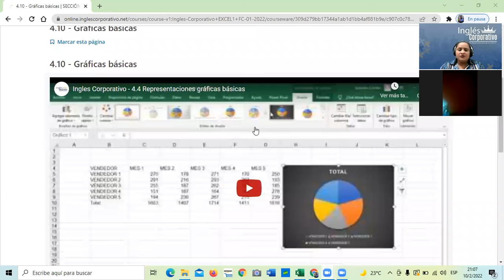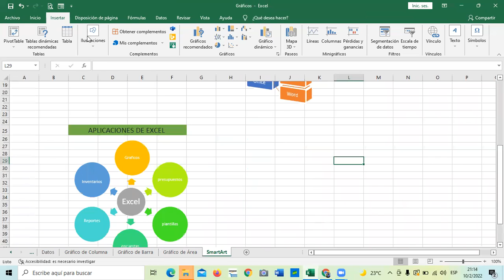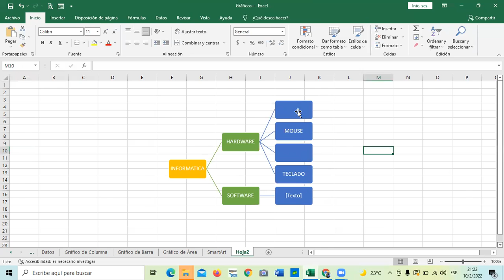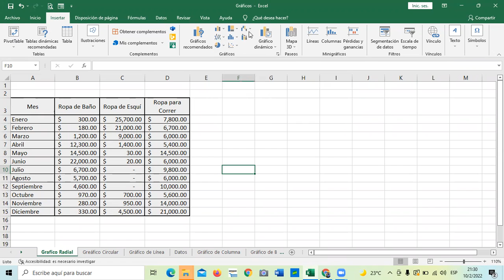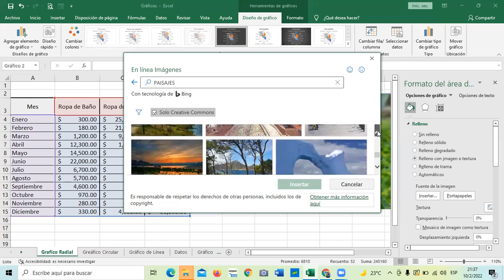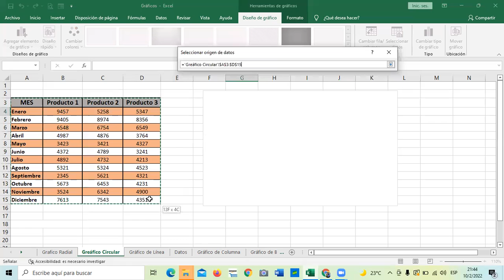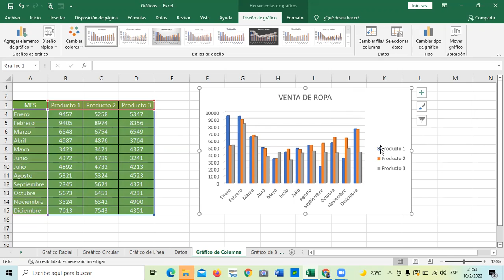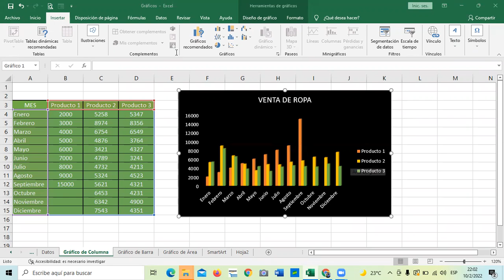Ingles Corporativo - Clase 16 - Gráficas Básicas.